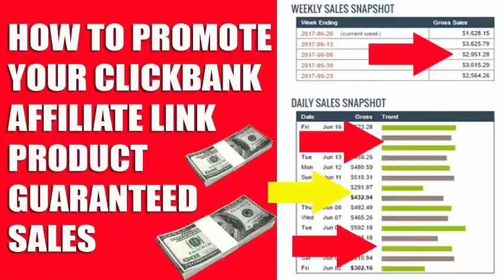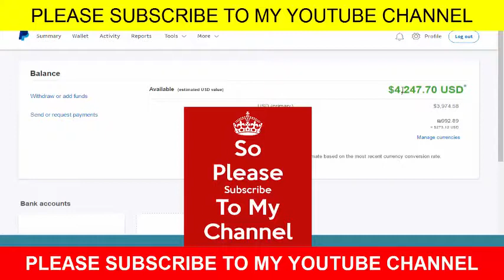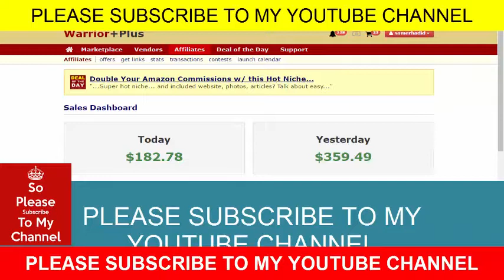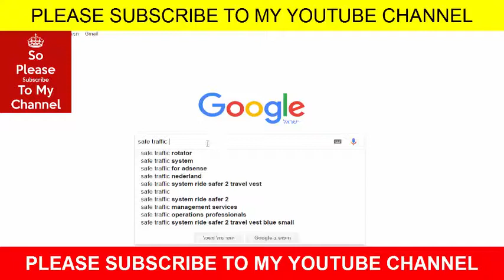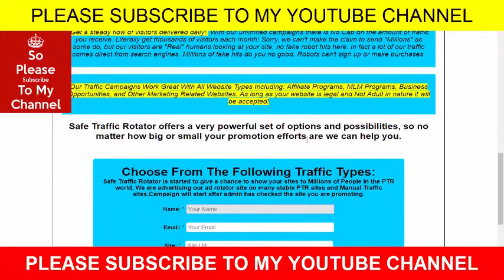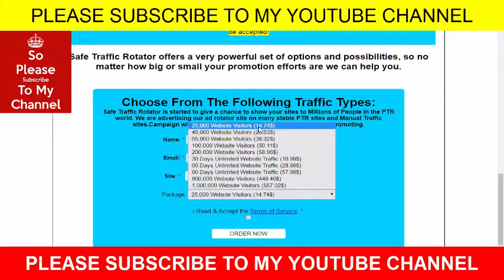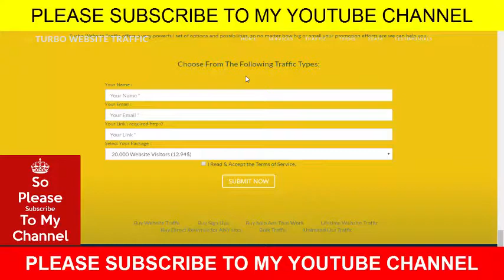HOW TO PROMOTE YOUR CLICKBANK AFFILIATE LINK PRODUCT GUARANTEED SALES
to get a converting traffic

- Earn $470 Daily Autopilot PayPal Income
- Earn $100 Daily Autopilot PayPal Income

HOW TO PROMOTE YOUR CLICKBANK AFFILIATE LINK PRODUCT GUARANTEED SALES. Click any of the above links and I will teach you two things: the products to promote and the best way to get converting traffic.